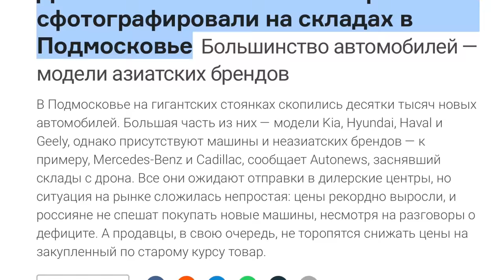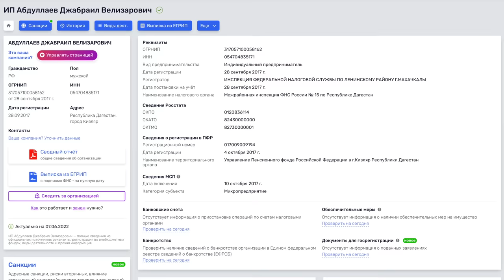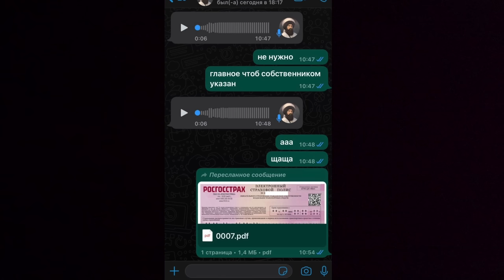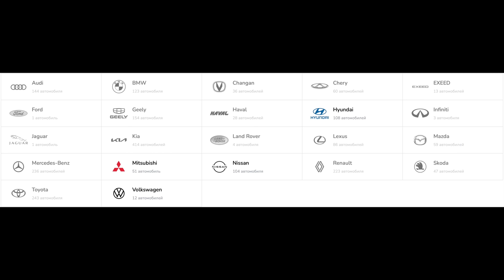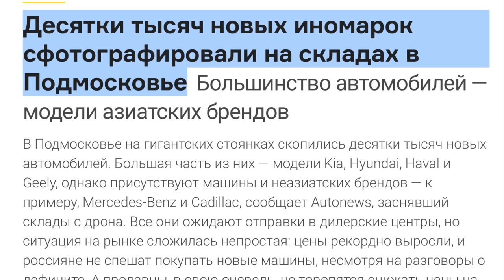ОБНАРУЖЕНЫ ДЕСЯТКИ ТЫСЯЧ НОВЫХ АВТО? ЧТО НА МЕСТАХ У АВТОДИЛЕРОВ МАСС СЕГМЕНТА. ЕДЕМ В АВТОСАЛОН!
Полис ОСАГО тут 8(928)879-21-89 Вотс Ап! ✅
1 Отправьте документы 2 Ждете 30 мин 3 Получите полис на Эл почту!
В этом сюжете мы отправимся к одному официальному дилеру масс сегмента, где пообщаемся о текущих продажах, работе, перспективах. Ролик не просто про машины... Он вышел очень душевный со своими тонкостями автобизнеса. Уверен вам зайдёт.
Если вы хотите купить новый авто от оф дилера в России, то вот мой канал в телеге куда я публикую подборки по машинам и сайт где можно оставить заявку на персональный поиск авто под вас
Тайм коды:
00:00 Вступление. О чем пойдёт речь?
01:07 Иван. Как пришел в автобизнес. Первая зарплата.
05:15 ВАЖНО! Для всех автомобилистов.
06:50 Рабочее место. Как проходит нынче рабочий день.
11:45 Модельный ряд, а берут по сути 2 модели. Всему вина цена?
14:50 Мультибренд.
18:48 Площадка новых авто при дилере. НОВОСТЬ О НАЙДЕНЫХ ТЫСЯЧАХ АВТО.
25:35 О продажах и сокращениях.
29:15 Смотрим вторичку при дилере. Какие цены?
33:35 Тестовые авто. Это прикол)
34:48 БМВ. Как частники ПЕРЕПЛЁВЫВАЮТ дилеров по наглости цены.
38:34 ЗАТРАВОЧКА О КОРОМ СЮЖЕТЕ.
40:01 Реальность сегодня